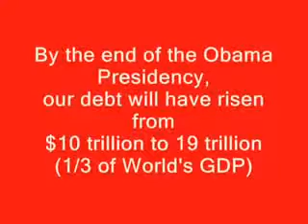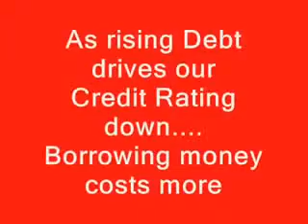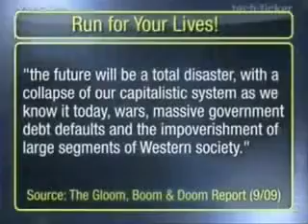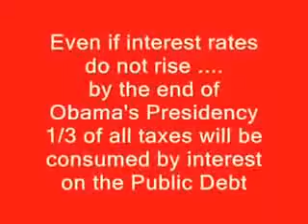Expected American Economic Collapse in 2014